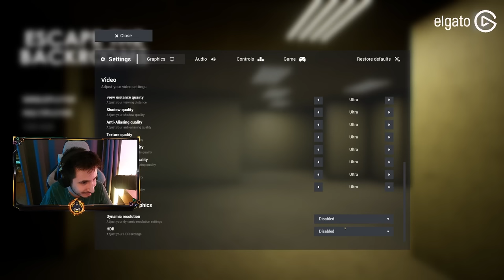ARKADAŞLARIMLA BACKROOMSA DÜŞTÜK! - Escape the Backrooms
Escape the Backrooms, 1-4 oyunculu ortak bir korku keşif oyunudur. Denemek ve kaçmak için varlıklardan ve diğer tehlikelerden kaçınırken ürkütücü arka oda seviyelerinde gezinin. Yeni seviyeler ve oyun modları ile ücretsiz içerik güncellemeleri, topluluğu ödüllendiriyor.

🚫 Abonelerimizin dikkatine !